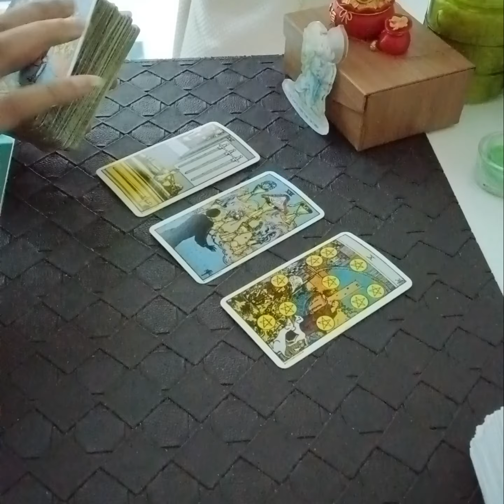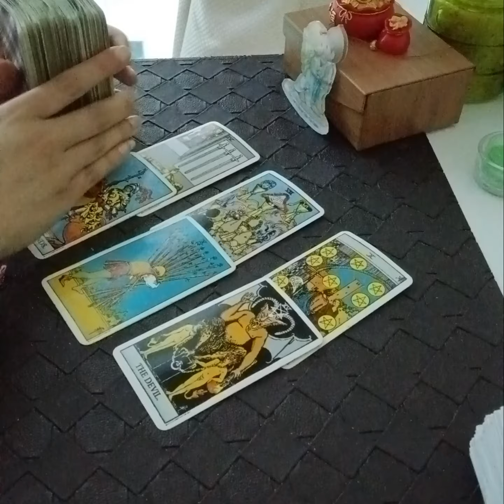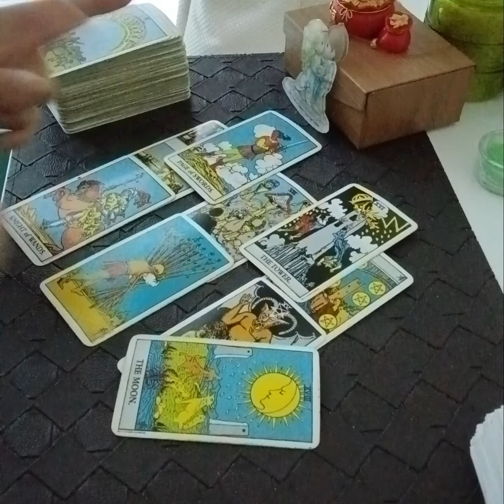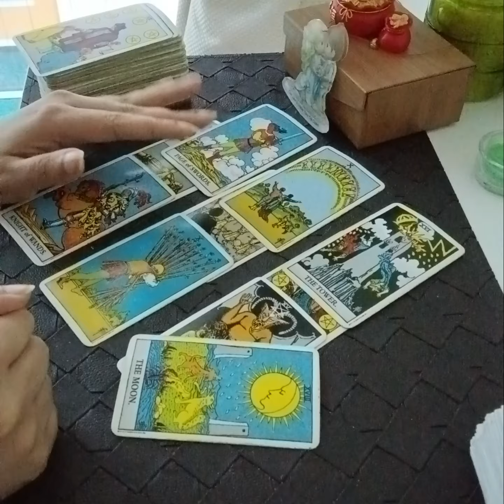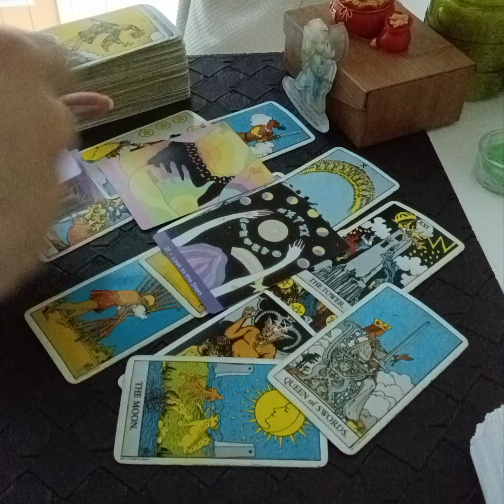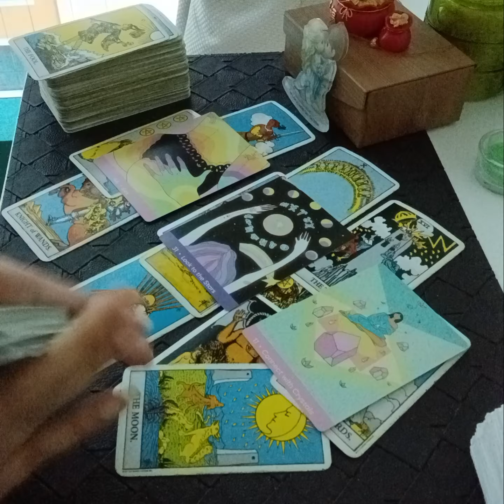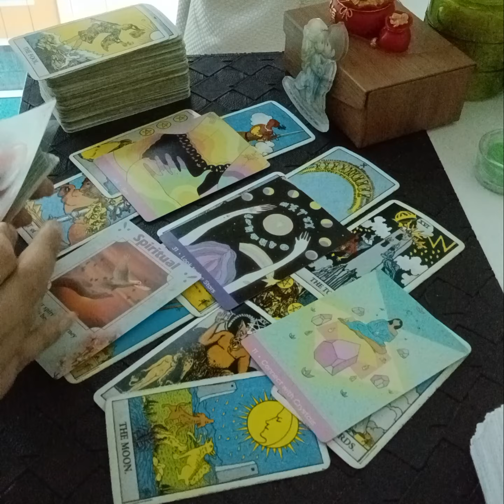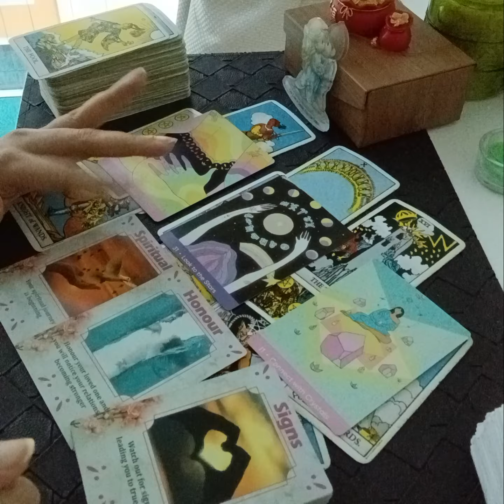AQUARIUS March 2024 ( 8 - 14 ) ~ someone wants to come between you TWO 😲 WATCHOUT !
Services i offer :

1- 1 question reading - 35 USD

2- 2 question reading - 55 USD

3- 3 question reading - 70 USD

4- 5 question reading - 100 USD

5- Love n Relationships - 100 USD

6- 15 Minutes customized *SPIRITUALLY CHARGED* affirmations that give 100% RESULTS  - 100 USD

7- Consultation and step by step guidance to MANIFEST your Dream Desire and Goal.

8- Unique Scripting technique to manifest your desire - 80 USD

9- Protection from bad influences and energies - 60 USD

10- Removal of Black Magic - 100 USD

12- Dream Interpretation - 40 USD

13- Spiritually Charged Affirmations + Unique Scripting Technique - 150 USD

14- Money rituals - 60 usd

15- Love Rituals - 100 usd

16- Subliminals - 100 usd

17- Consultation along with 1 manifestation technique - 100 usd

18- Angel guidance - 40 usd

19- 5 Minutes Guided Meditation - 50 usd

20- 5 Minutes Affirmations - 50 usd